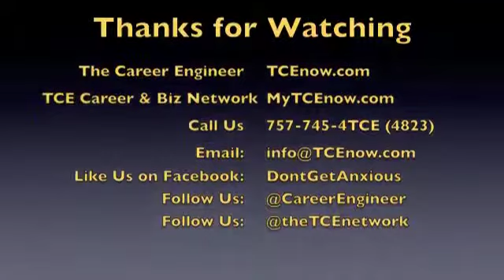Hey Career Engineer, "What is The TCE Career & Biz Network All About?"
Don't Get Anxious - Get Prepared!  Let me tell you what our amazing network/community is ALL about! We are a community of Trust (NO HUSTLE ZONE) environment, where critical career/biz connections and conversations (ACCESS) and around the curve or global engagement (OPPORTUNITY) combined with authentic/REAL "human-to-human" essence (REAL-A-TIONSHIPS)...in order to close the deal (JOBS OR BUSINESS GROWTH).    Questions?  Now watch our updated video and get answers and more from The Career Engineer, via this short video .  Don't wait become a TCE premium member today, we have 4 membership levels to fit your career and business need!